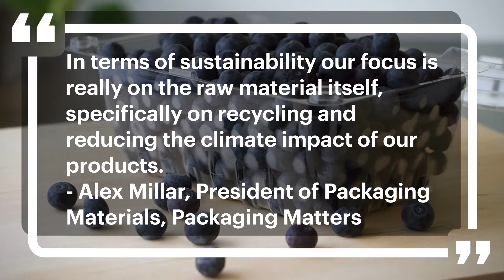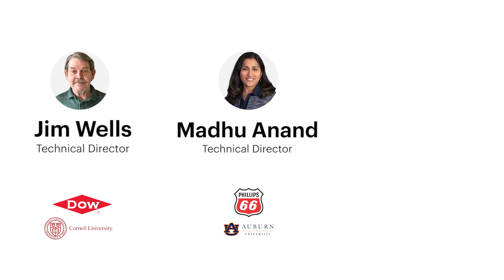Origin Materials Overview - "We Are Origin"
Headquartered in West Sacramento, Origin Materials is the world's leading carbon negative materials company. Origin Materials’ mission is to enable the world’s transition to sustainable materials. Over the past 10 years, Origin Materials has developed a platform for turning the carbon found in non-food biomass into useful materials, while capturing carbon in the process. Origin Materials’ patented drop-in core technology, economics and carbon impact are supported by a growing list of major global customers and investors. Origin Materials’ first commercial plant is expected to be operational in 2022 with a second commercial plant expected to be operational by 2025 and plans for additional expansion over the next decade.